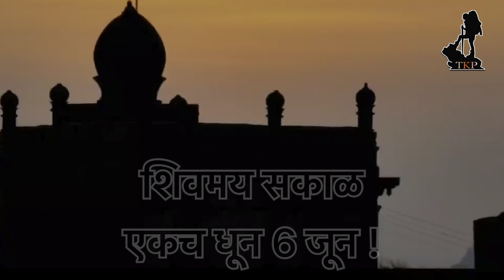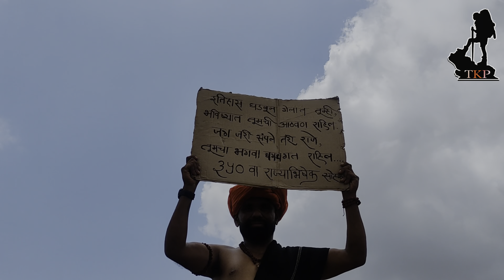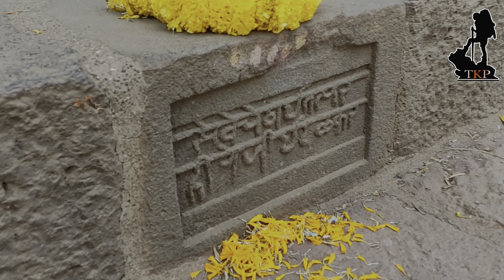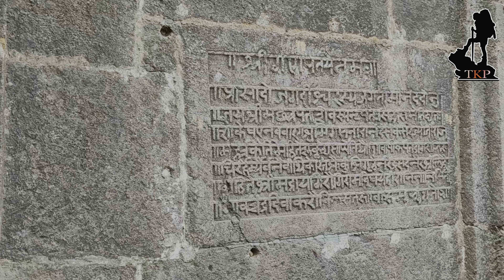रायगडाने 🏰 पाहिला शिवछत्रपतींचा राज्याभिषेक⚔️|350thShivrajyabhishekSohala🚩|Part-4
छत्रपती शिवाजी महाराज मराठा साम्राज्याचे संस्थापक आणि प्रथम छत्रपती म्हणून ओळखले जातात. भोसले कुळातील या राजाने विजापूरच्या आदिलशाहीविरुद्ध आणि मोगल साम्राज्याविरुद्ध संघर्ष करून मराठा स्वराज्य स्थापन केले. त्यानंतरसर्वमान्यता मिळावी या हेतूने  शिवाजी महाराज राज्याभिषेक सोहळा पार पडला.
 *प्रौढ प्रताप पुरंदर, क्षत्रिय कुलावतंस,*
*सिंहासनाधिश्वर, महाराजाधिराज,*
*शिव छत्रपती श्री शिवाजी* *महाराजांना मानाचा त्रिवार मुजरा .!*
भोसले कुळाचा उदयपूरातील क्षत्रिय घराण्याशी संबंध होता. हे सिद्ध करण्यामध्ये बाळाची आवजी आणि त्यांचे काही इतर सरदाराने पुढाकार घेतला होता. खूपच चढाओढी नंतर भोसले कुळ हे प्रभू रामचंद्रांच्या सूर्य वंशातील शुद्ध क्षत्रिय कुळ आहे. हे सिद्ध झालं. या भक्कम पुराव्याची शहानिशा केल्या नंतर *पंडित गागाभट्ट* महाराष्ट्रात येऊन महाराजांच्या राज्याभिषेकाचे प्रमुख पुरोहित म्हणून त्यांनी जबाबदारी घेतली. त्या नंतर *6 जून 1674* मध्ये महाराजांवर रायगड मध्ये राज्यभिषेक झाला.
रायगडावरील शिवाजी महाराजांची समाधी
या सोहळ्यासाठी सिंहासनावर बसण्यासाठी बत्तीस हृदयांचे सुवर्ण सिंहासन तयार केले होते. तिजोरीत असलेल्या सर्व खजिन्यातून मौल्यवान दागिने शोधून सिंहासनावर बसवले गेले. रायरि गडाला 'रायगड' असे नाव देण्यात आले. सिंहासनाची जागा किल्ला म्हणून ठेवली होती. सात महान नद्या आणि मुख्य नद्या, समुद्र आणि नामांकित तीर्थांचे पाणी आणले गेले. सोन्याचे कलश आणि भांडी बनवली. राजाला आठ कलश आणि आठ भांड्यांनी अभिषेक करायचे ठरवून, 'शालिवाहन शके 1596, ज्येष्ठ महिन्याची शुक्ल त्रयोदशी हा शुभ दिवस म्हणून पाळण्यात आला आणि शुभ मुहूर्त ठेवण्यात आला.'
 भारतीय इतिहासात या घटनेकडे खूप महत्वाची घटना म्हणून पाहिले जाते. कारण त्या काळात संपूर्ण भारत परकिय आक्रमणांनी ग्रासला होता आणि एवढ्या मोठ्या शत्रूंना तोंड देऊन छत्रपतींनी आपला राज्याभिषेक केला होता. ही भारतीय इतिहासातील सामान्य गोष्ट नव्हती.
राज्याभिषेक करून राजा ही पदवी धारण करुन भारतातील परकीयांना शह देणे ही त्या काळात खुप धाडसाची कामगिरी छत्रपतींनी केली म्हणून भारतीय इतिहासात या घटनेकडे एक युगप्रवर्तक घटना म्हणून बघितले जाते. राज्याभिषेक झाल्यानंतर छत्रपतींनी अनेक सुधारणा घडवून आणल्या. परकीय शत्रूंना शह देणारा छत्रपती म्हणून शिवाजी महाराजांकडे बघितले जाऊ लागले.
या सोहळ्यासाठी विविध राज्यांचे राजदूत, प्रतिनिधी, परदेशी उद्योगपतींनाही आमंत्रित करण्यात आले होते.  शिवरायांनी छत्रपती ही पदवी धारण केली. यामध्ये काशीचे पंडित *विश्वेश्वर जी भट्ट* यांना विशेष आमंत्रित करण्यात आले होते, परंतु त्यांच्या राज्याभिषेकानंतर केवळ 12 दिवसांनी त्यांच्या आईचे निधन झाले. या कारणास्तव, 4 ऑक्टोबर 1674 रोजी त्यांचा दुसऱ्यांदा राज्याभिषेक झाला. दोन वेळा झालेल्या या सोहळ्यात सुमारे 50 लाख रुपये खर्च झाले. या सोहळ्यात हिंदवी स्वराज्याच्या स्थापनेची घोषणा करण्यात आली .
 *विजयनगरच्या* पतनानंतर दक्षिणेतील हे पहिले हिंदू राज्य होते  एखाद्या स्वतंत्र राज्यकर्त्याप्रमाणे स्वराज्याला स्वतःची ओळख मिळाली.
शिवाजी महाराज छत्रपती झाले
राज्याभिषेकच्या दिवशी पहाटे उठून, मंत्रोच्चार आणि संस्काराबरोबर आंघोळ करून, कुलदेवतेला स्मरून, प्रमुख ब्राह्मणांच्या पायी पडून, राज्याभिषेक सुरू झाला.
यावेळी शिवाजीमहाराजांनी शुभ्र वस्त्र परिधान केले होते. गळ्यात फुलांच्या माळा घातलेल्या होत्या. राज्याभिषेकात *राजाचा अभिषेक* आणि *डोक्यावर छत्र धरणे* हे दोन प्रमुख विधी होते.
दोन फूट लांब दोन फूट रुंद अशा सोन्याने मढवलेल्या मंचावर शिवाजी महाराज बसले.
आठ प्रधान नद्यांतून आणलेल्या पाण्याने शिवाजीमहाराजांबर अभिषेक केला गेला.
 सोळा सुवासिनींनी पंचारती ओवाळली.
यानंतर शिवाजीने लालरंगाचे वस्त्र परिधान केले.
जडजवाहिर, अलंकार परिधान केले. गळ्यात फुलांचे हार घातले. एक *राज मुकुट* घातला. आपल्या ढाल तलवार आणि धनुष्यबाणाची पूजा केली आणि मुहूर्ताच्या वेळी राजसिंहासनाच्या दालनात प्रवेश केला.
शिवाजी महाराज *३२ मण* सोन्याच्या सिंहासनावर आरुढ झाले. सोळा सवाष्णींनी त्यांना ओवाळले. ब्राह्मणांनी मोठ्या स्वरात मंत्रांचे उच्चारण केले. ' *शिवराज की जय'* *शिवराज की जय* ' च्या घोषणा दिल्या गेल्या. सोन्याचांदीचे फुले उधळली गेली. विविध तालवाद्य-सूरवाद्यांच्या जयघोषात आसमंत भरून गेले.
ठरल्याप्रमाणे प्रत्येक गडावरून तोफा डागल्या गेल्या. मुख्य पुरोहित गागाभट्टांनी पुढे येऊन राजांच्या डोक्यावर मोत्याची झालर ठेवत 'शिवछत्रपती' म्हणून आशीर्वाद दिला.
 शिवशक कालगणना आणि चलन निर्मिती
शिवशक ही नवीन कालगणना सुरू झाली.
छत्रपतींचा राज्याभिषेक झाल्यानंतर राजांनी शिवशक ही नवीन कालगणना सुरु केली. आजही शिवशक ही कालगणना अस्तित्वात आहे. या कालगणनेमागे राजांचा दूरदृष्टीचा महत्वपूर्ण गुण दिसून येतो.
 *मुद्रा*शिवराज्याभिषेकानंतर महाराजांनी शिवराई व होन या दोन चलनाची निर्मिती केली. शिवराई ही चांदीची नाणी व होन ही सोन्याची नाणी चलनात आणली.
राजांनी राज्यकारभाराच्या सोयीसाठी ही चलन निर्मिती केली. शिवरायांनी राज्याभिषेक झाल्यानंतर राज्यकारभारासाठी मराठी भाषेचा वापर केला.
मराठी भाषेस महत्त्व दिले. परकीय भाषा वापरण्यापेक्षा आपली मातृभाषा महाराजांनी राज्यकारभारात वापरली. यातून महाराजांचे भाषा प्रेम दिसून येते.

Main Vlogging Camera: IPHONE 14 plus

Another camera for 360:- INSTA360 ONE X2